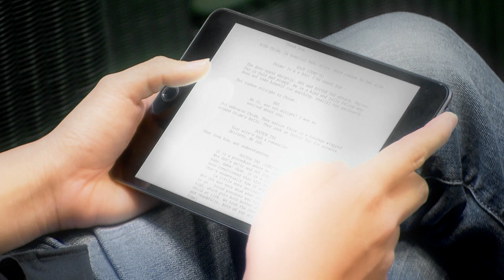128 Circle is Made for You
Steeped in the familiar sights, smells and rhythms of a hawker centre, 128 Circle tells stories of our shared experiences that reflect the Singapore life. They are not just hawker stories, they are also our stories.